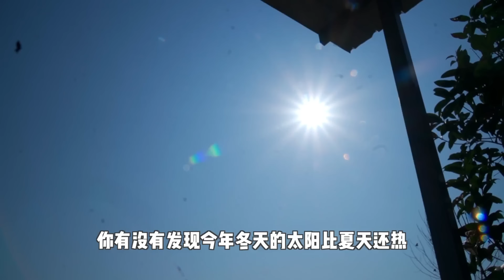秋妹弄五公斤羊排多汁蘿蔔，柴火燉半天上手抱起啃，一口一口真過癮！ 【顏美食】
秋妹弄五公斤羊排多汁蘿蔔，柴火燉半天上手抱起啃，一口一口真過癮！
秋妹為大家提供了多種語言字幕，請打開視頻右下角打開字幕觀看視頻哦
大家好，我是顏美食的秋妹，別看我年紀輕輕，其實可會做飯了，當然也能吃飯
來自四川的辣妹子無辣不歡
秋妹每天都會分享一道美食，讓人食慾大開，讓挑食的你，從此愛上每一道菜！